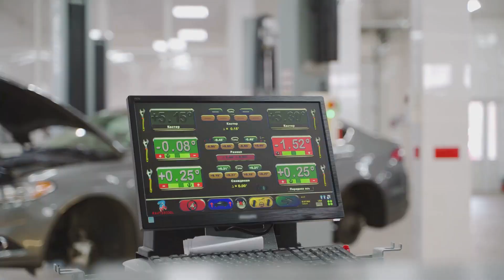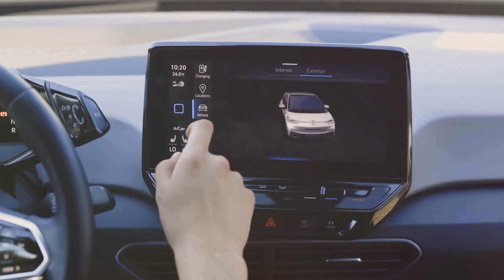Hyundai denies warranty claim ! Elentra N bricked ! costly mistake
Hyundai the Korean car manufacturer bricks elantra N